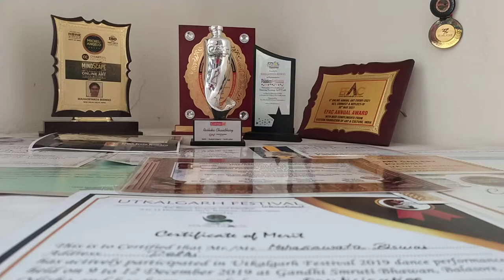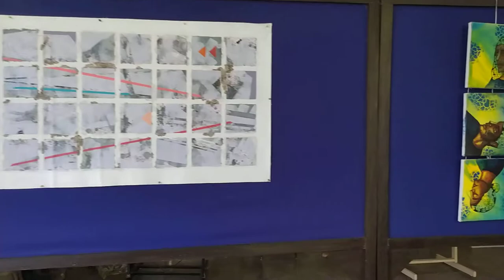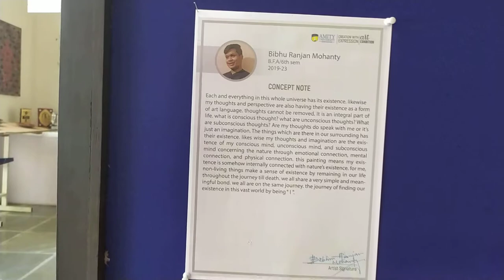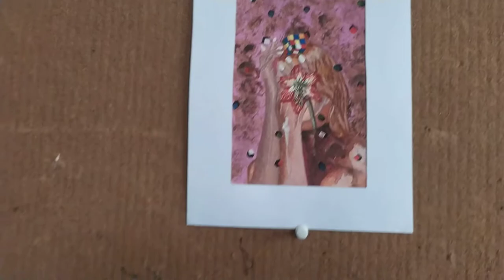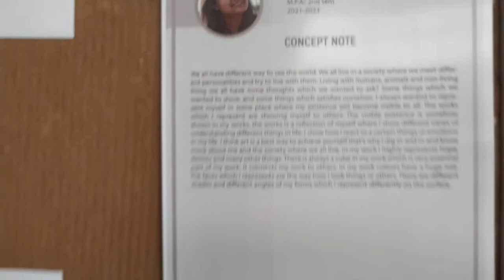Painting Exhibition by Amity school of Fine Art Amity University Haryana 2022.